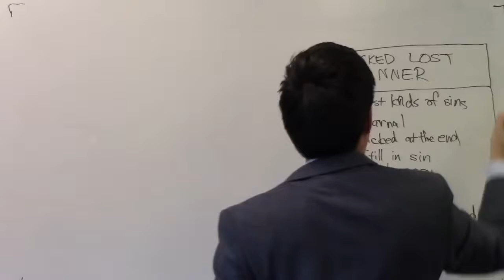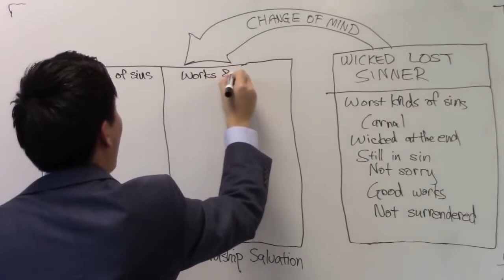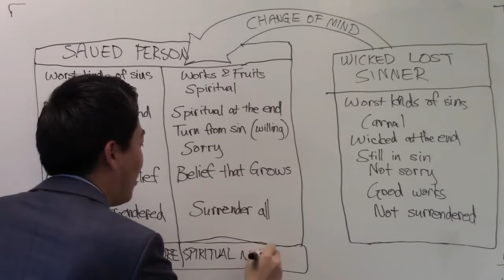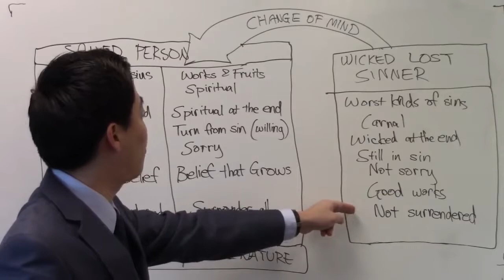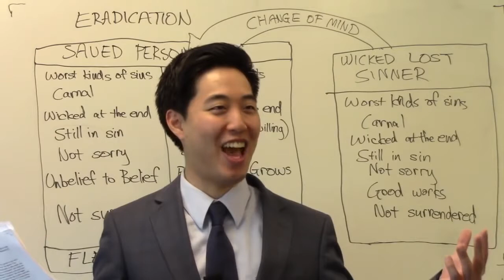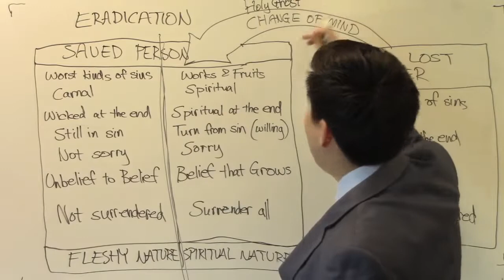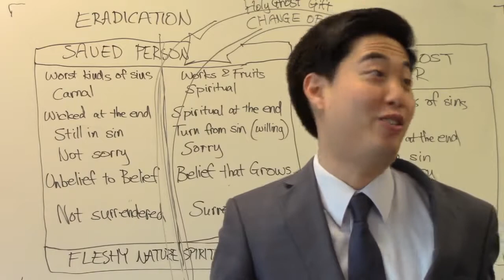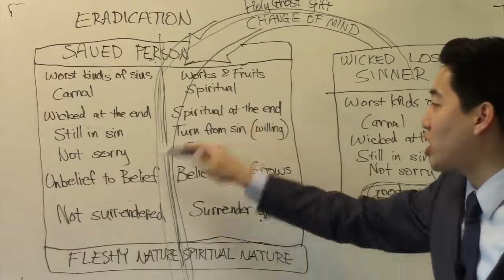Repentance and the Two Natures of the Believer